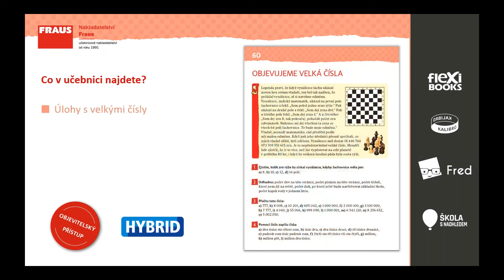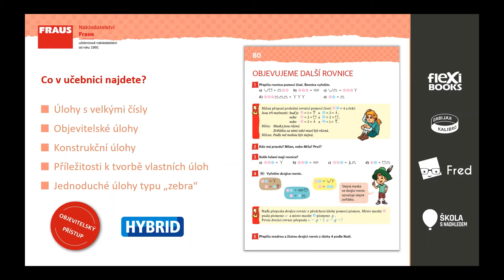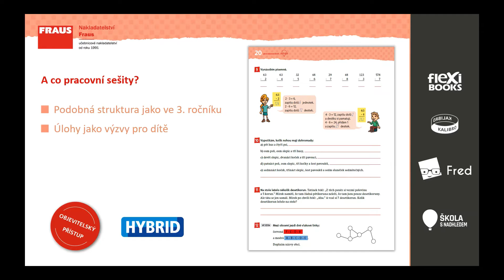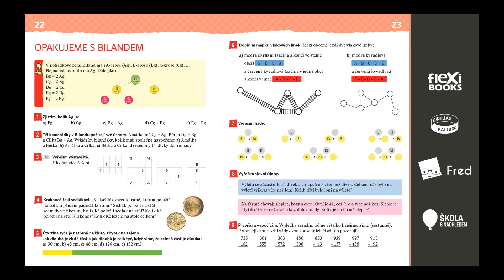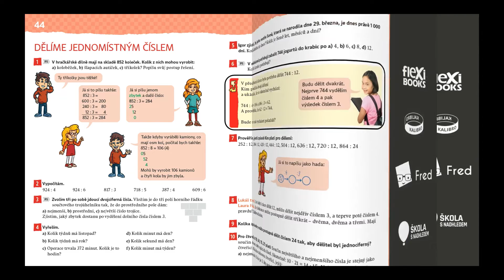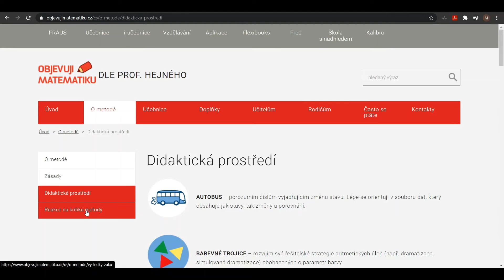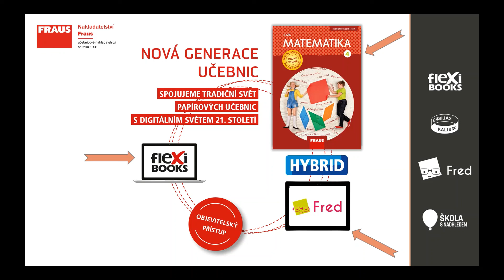Matematika dle prof. Hejného - nová generace - pro 4. ročník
Videoprezentace nové učebnice matematiky pro výuku ve 4. ročníku ZŠ. Nová generace podporuje konstruktivistické pojetí výuky matematiky a postupuje dle Hejného metody. Ta je založena na budování schémat v myšlení dětí, rozvoji logického úsudku a představivosti. Obsah učebnic upravujeme podle potřeb učitelů z praxe. Nevycházíme pouze z akademických výzkumů, ale opíráme se o reálnou, více než desetiletou zpětnou vazbu ze škol, která je pro nás při tvorbě nové generace učebnic velmi důležitým zdrojem informací. Nová generace přináší s sebou také novou grafikou i strukturu učebnice. Titul je zpracován podle RVP ZV.